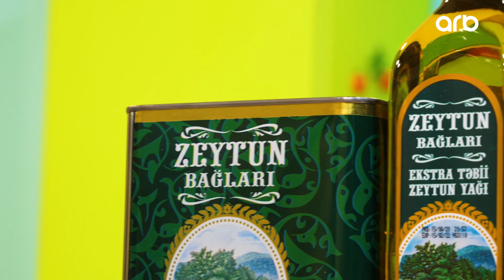Dadlı yoxsa Faydalı? (Füzuli Musayev ve Sevinc Ağasıyeva)